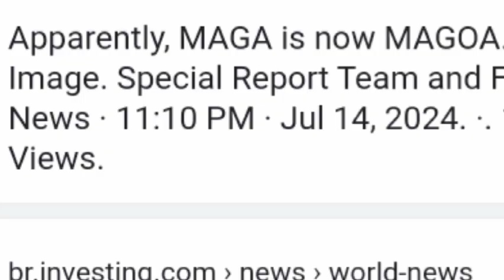The Great Distortion: MAGA Is Now MAGOA (There's No Meaning To Change The Famous Slogan)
Footage Source: RNC

Matthew 13:9-16

9 Who hath ears to hear, let him hear.

10 And the disciples came, and said unto him, Why speakest thou unto them in parables?

11 He answered and said unto them, Because it is given unto you to know the mysteries of the kingdom of heaven, but to them it is not given.

12 For whosoever hath, to him shall be given, and he shall have more abundance: but whosoever hath not, from him shall be taken away even that he hath.

13 Therefore speak I to them in parables: because they seeing see not; and hearing they hear not, neither do they understand.

14 And in them is fulfilled the prophecy of Esaias, which saith, By hearing ye shall hear, and shall not understand; and seeing ye shall see, and shall not perceive:

15 For this people's heart is waxed gross, and their ears are dull of hearing, and their eyes they have closed; lest at any time they should see with their eyes and hear with their ears, and should understand with their heart, and should be converted, and I should heal them.

16 But blessed are your eyes, for they see: and your ears, for they hear.